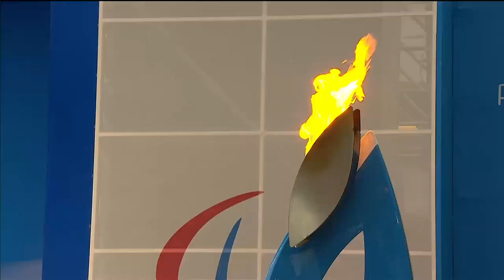Men's para snowboard cross Victory Ceremony | Alpine skiing | Sochi 2014 Paralympics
The medalists for men's para snowboard cross Victory Ceremony are:

Gold - Evan Strong (United States)
Silver - Michael Shea (United States)
Bronze - Keith Gabel (United States)

To see the Sochi 2014 Paralympic Winter Games schedule, results, medals table and details of where to watch on TV, please